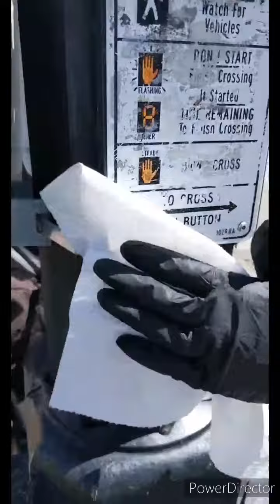Kristian Steel Cleans Common Surfaces